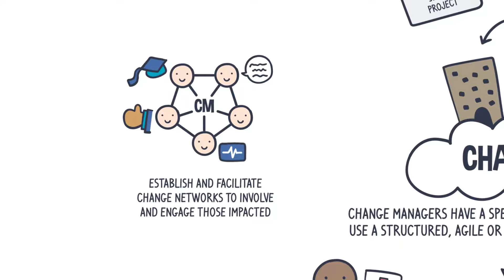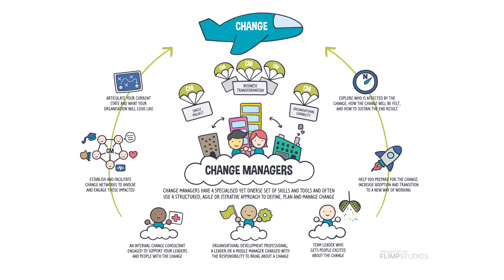What does a Change Manager do?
Do you find yourself explaining aspects of your change management functions on a regular basis? Would you like an easy and engaging way to do that?

The Change Management Institute has put together a series of short fun, engaging video animations to help with this challenge. These cover what change management is, how it overlaps and differs from project management, and what a change manager does.

Please feel free to share these videos with others in your organisation and network, who may like to learn more about Change Management, or you can download any of the three posters from our website